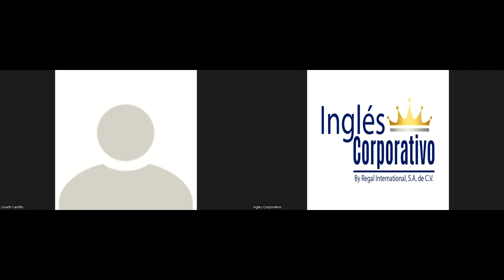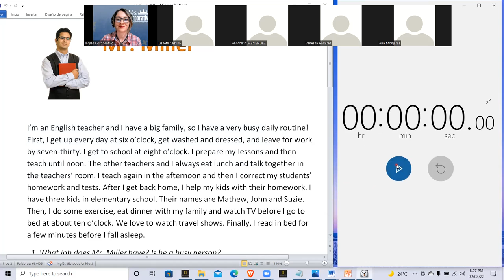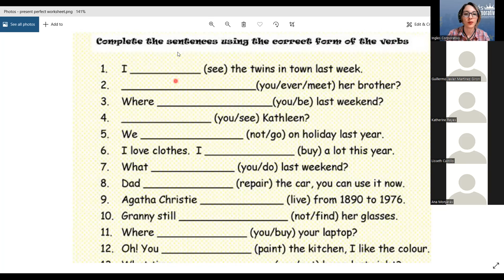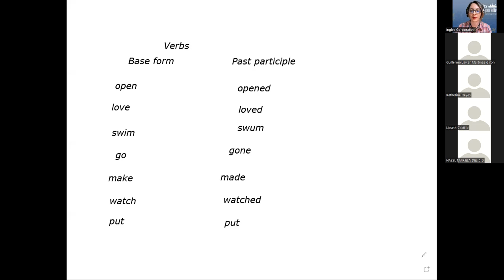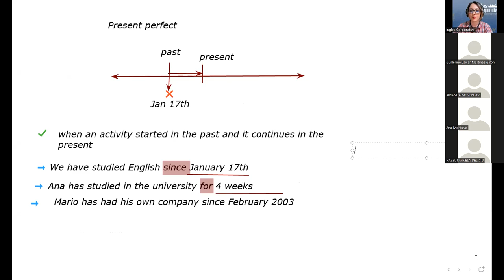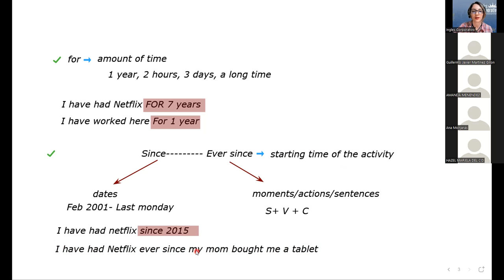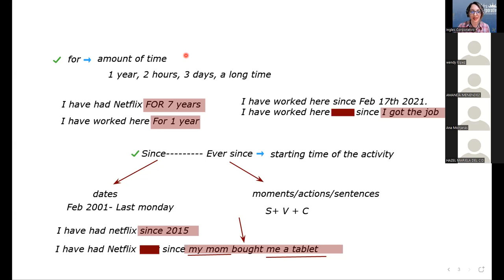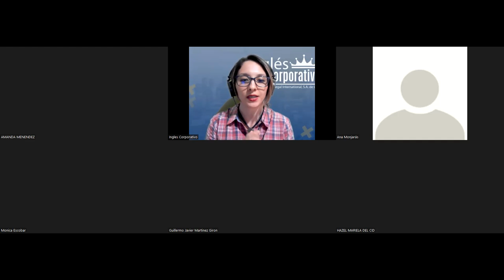Ingles Corporativo- Videoconference 14- Present perfect use